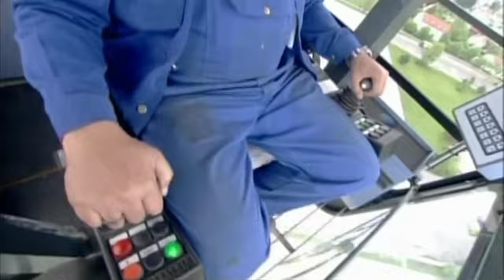Башенные краны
Как это работает? (how it's made?)